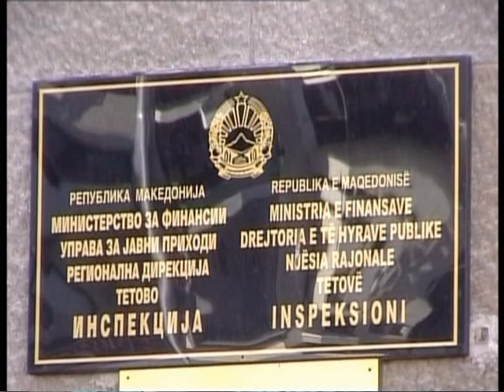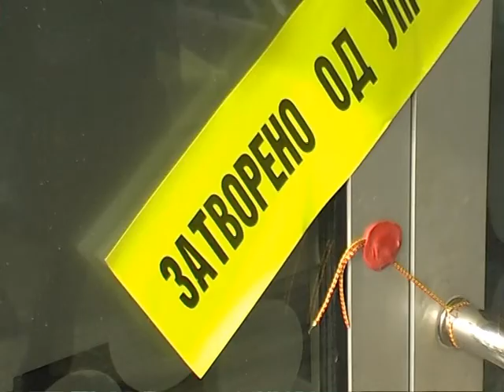УЈП ги контролираше угостителските објекти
Контролните акции синоќа се спроведувале во Тетово, Скопје и Куманово. Во Тетово контролирани 9 угостителски објекти. Санкционирани се сите кај кои се пронајдени пропусти во работењето.